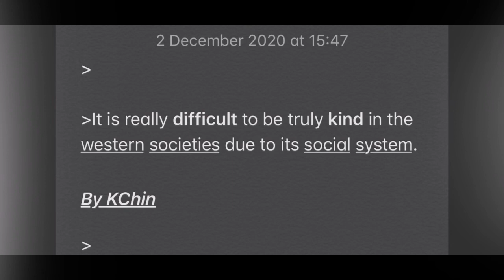The sickness of it.